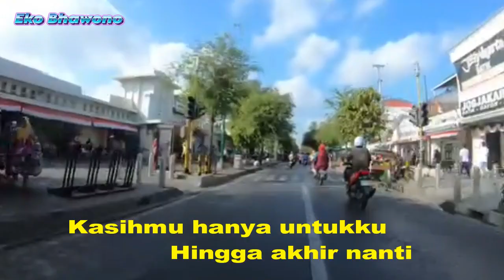KAU SELALU DIHATIKU OFFICIAL - YUNI SHARA